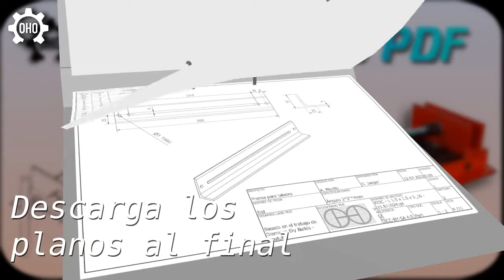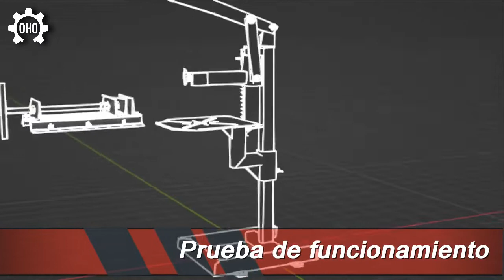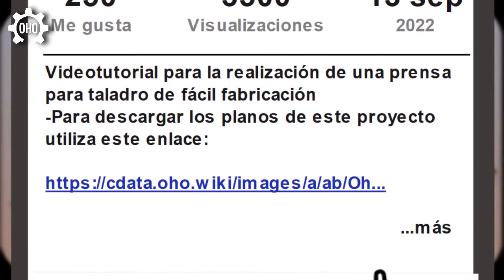Prensa para taladro - Fabricación y planos PDF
Videotutorial para la Fabricación de una prensa para taladro
-Para descargar los planos de este proyecto utilice este enlace:

Contenido:
0:04 Introducción
0:16 Piezas móviles
1:11 Topes
1:30 Rieles
2:04 Pintura y montaje
2:47 Pruebas de funcionamiento
3:04 Cómo descargar los planos